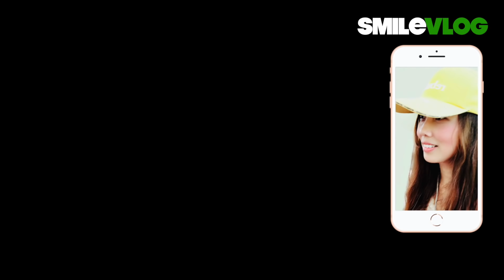【激勵版 -Cute Baby小禮槍轉動100下】超萌小寶貝模仿禮兵哥哥們の歡笑與正能量的合集【玲玲微電影 SmileVlog】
影片標題：【激勵版 -Cute Baby小禮槍轉動100下】超萌小寶貝模仿禮兵哥哥們の歡笑與正能量的合集【玲玲微電影 SmileVlog】

拍攝時間：2019/10月及11月期間的紀錄片段合集

影片故事：喜歡看玲子影片的朋友們應該知道玲子超級喜歡小朋友的，只要看到小朋友玲子的鏡頭就忍不住自動追焦了。這支小視頻其實是想要送給這段時間以來因為太喜歡禮兵哥哥的小朋友們一直在家勤勉練習的成果，雖然動作超萌可愛，但絕不能小看年紀輕輕的他們的努力及模仿學習的能力，聽他們的媽媽及阿嬤親口說了，他們在家汗流浹背的不間斷的練習，很多小朋友們拿著手機在玩遊戲時他們卻拿著小木槍轉啊轉，不停的掉槍，不停的失敗，小小的臉上滿滿是汗水，還是很努力的看著YouTube影片中禮兵哥哥們的帥氣動作來模仿學習著，令人欽佩。

其實玲子很擔心這支小視頻分享出去，又會引來一些所謂「正義魔人」要評論這評論那了，但是玲子說過，凡事有一體兩面，如果以「正向樂觀的態度」看待事情時，一切人事物都會呈現「正向美好」的一面，也能透過這樣的「正能量傳遞」將「歡樂及幸福」散佈到世界各地每一個角落，所以玲子還是決定將這個小視頻分享給朋友們了，謝謝影片中紀錄到的五位小朋友們和家長們，容許玲子將您們的小寶貝的成果來作個紀錄及分享，謝謝一直支持玲子，信任玲子的朋友們，因為您們一路上的支持及鼓勵，讓我在紛紛擾擾的流言蜚語(Rumors and Slanders)及言語霸凌(Verbal Bullying)中勇敢的走出來，真的真的謝謝您們，尤其我想要感謝我的家人朋友們及一直在我身旁鼓勵著我陪伴著我的JJ。玲玲敬上

高中：臺北市立景美女子高級中學
大學：國立政治大學 國際貿易學系 學士
研究所：國立臺北科技大學 高階經營管理研究所EMBA 碩士